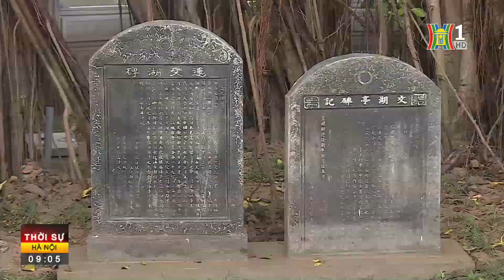Hồ Văn ở Văn Miếu - Quốc Tử Giám khoác "Áo mới"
Câu chuyện hồi sinh Hồ Văn trong Khu di tích quốc gia đặc biệt Văn Miếu - Quốc Tử Giám đã được đề cập tới từ năm 2017. Thế nhưng, sau 5 năm, câu chuyện ấy mới trở thành hiện thực. Hồ Văn nay đã được khoác lên mình một "chiếc áo mới" nhưng vẫn giữ nguyên được vẻ đẹp nguyên sơ, lịch sử.

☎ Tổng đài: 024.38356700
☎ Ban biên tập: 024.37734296